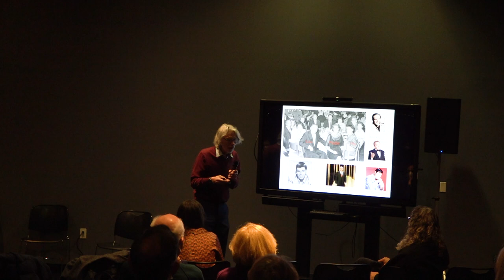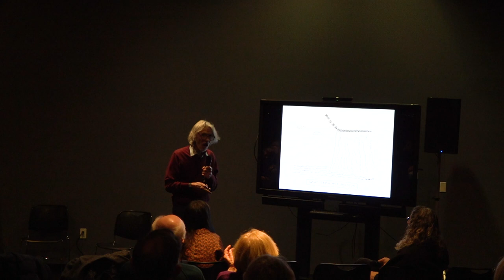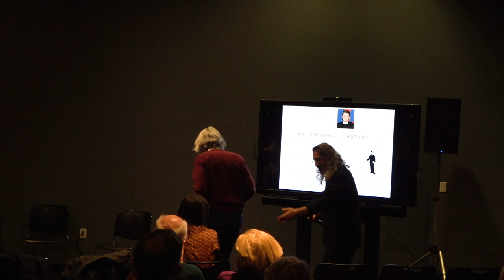Two Jewish Cartoonists Walk Into a Conversation... | Bob Mankoff and Liana Finck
Bob Mankoff has shaped comedy and satire through his cartoons for the past half-century. Liana Finck is defining a new era in cartoons and illustrations. Eddy Portnoy moderates this conversation between two of the most interesting cartoon artists and illustrators working today.

Liana Finck is the author of Let There Be Light, Passing for Human, and Excuse Me and is a regular contributor to The New Yorker. She is a recipient of a Fulbright Fellowship, a New York Foundation for the Arts Fellowship, and a Six Points Fellowship for Emerging Jewish Artists. She has had artist residencies with the MacDowell Colony, Yaddo, the Lower Manhattan Cultural Council, Headlands Center for the Arts, and Willapa Bay.

For over 40 years, Bob Mankoff has been the driving force of comedy and satire at some of the most honored publications in America, including The New Yorker and Esquire. He is currently the cartoon editor at the weekly online newsletter Air Mail and runs Botnik Studios, a network of writers, artists, and programmers who create software that augments human creativity with big data analytics. Mankoff is the author of numerous books, including his New York Times bestselling memoir How About Never – Is Never Good For You?: My Life in Cartoons. His story was the focus of the 2015 HBO documentary Very Semi-Serious.

Eddy Portnoy is the Academic Advisor and Director of Exhibitions at the YIVO Institute for Jewish Research. A specialist in Jewish mass culture, his work has appeared in numerous academic journals, and the exhibitions he has curated have won plaudits from The New York Times, The Wall Street Journal, and VICE, among others. He is the author of Bad Rabbi and Other Strange but True Stories from the Yiddish Press (Stanford University Press, 2017).

This event took place at the New York Jewish Book Festival at the Museum of Jewish Heritage in New York City on December 11, 2022.